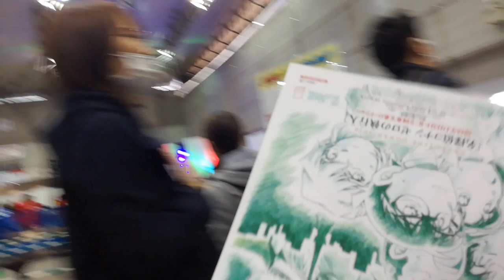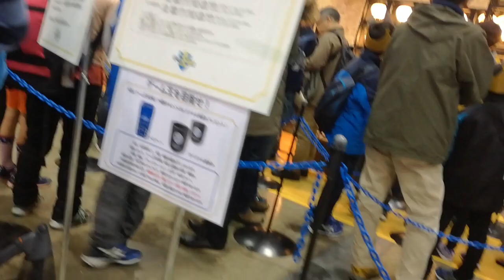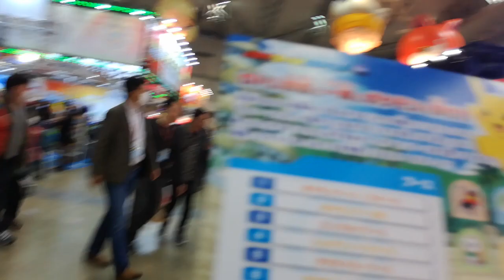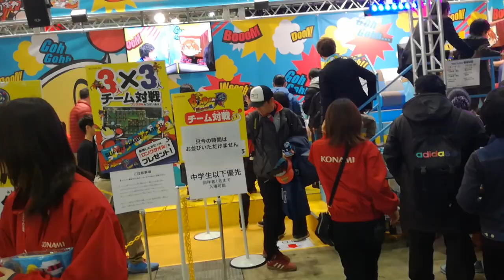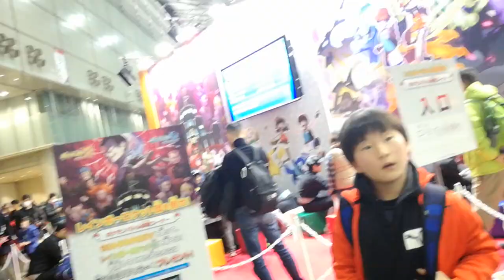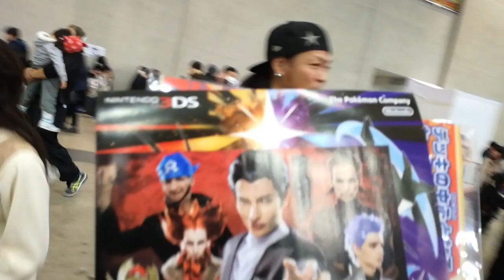次世代ワールドホビーフェアWHF２０１８冬２ WHH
振込先口座
ゆうちょ銀行　店名八三八　普通預金
口座番号0041057　　記号16300　番号00410571

おすすめ
【ビジネス】